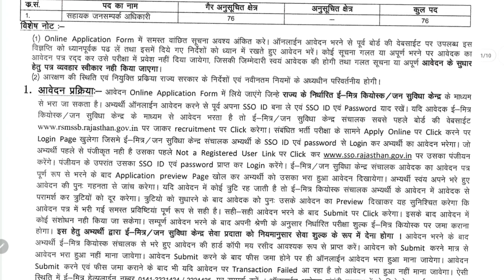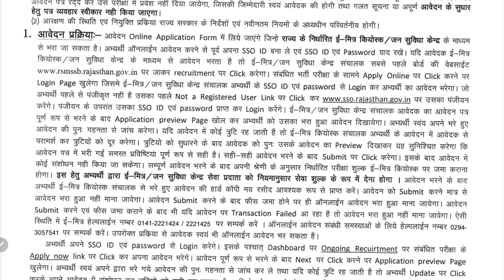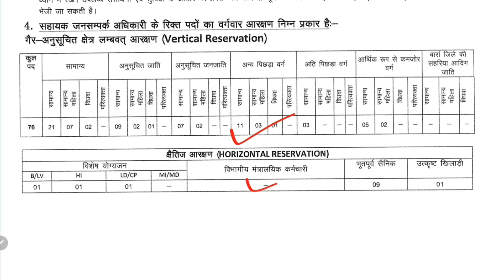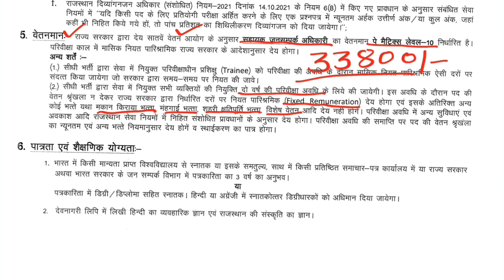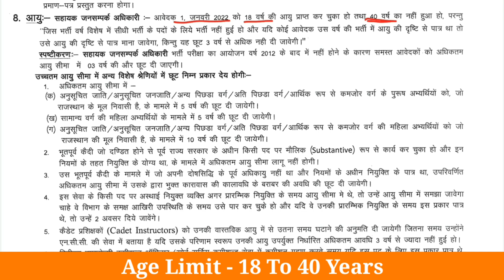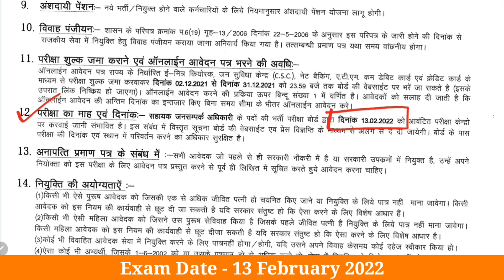RSMSSB APRO Recruitment 2022 Notification Out | APRO Vacancy In Rajasthan | सहायक जनसंपर्क अधिकारी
RSMSSB APRO Recruitment 2021 Notification Out | APRO Vacancy In Rajasthan | सहायक जनसंपर्क अधिकारी

Best Book For APRO

RSMSSB released official Notification for recruitment of Sahayak Jansampark Adhikari (Assistant Public Relation Officer). Rsmssb released official Notification for APRO after a very long time. All eligible candidates are to apply online before last Date. In this video I explained everything about this Vacancy.
Video Content -
Apro Recruitment 2022
Apro Syllabus 2022
Apro rsmssb
Apro Vacancy in Rajasthan
Apro Recruitment Rajasthan
Apro Vacancy 2022 in Rajasthan